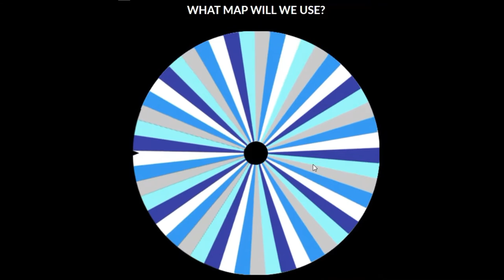ShellShock Live | TDM With Friends Episode #19 | Ouch! My Bad Ella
The nineteenth video in a series of different videos showcasing my friends and I in team death matches.

In this episode, I took on a series of opponents with 3 friends.
It ocne again features the wonderfully talented Ceru, Aim God Tacocubes, and the ever so morale building Pandaa.

Our trio (Rondo, Ceru, and I) is embarking on a challenge to beat opponents on every map the game has to offer. We spun the map spinner and were told our fate. How did we fare?

Map: Take Cover

Also special shout out to my friends at Hollywood Regime for their past work on my intro and thumbnails.